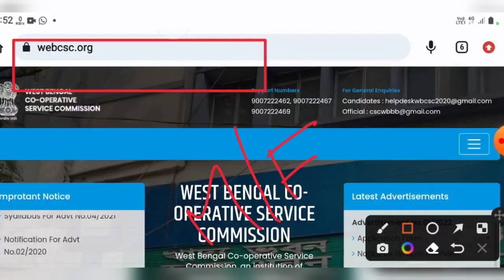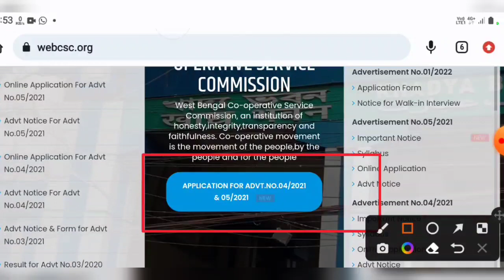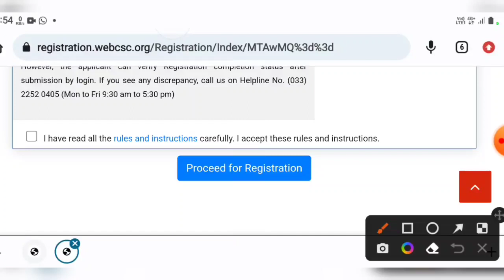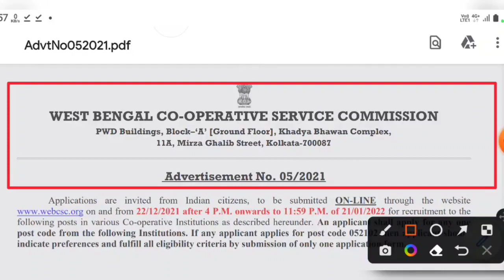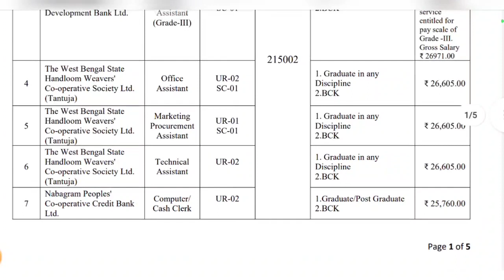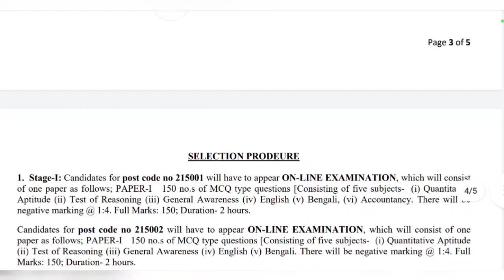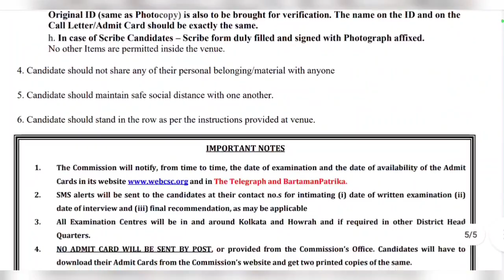রাজ্যে সমবায় কৃষি ব্যাংকে নিয়োগ । West bengal Co-operative Bank Recruitment 2022 . কোঅপারেটিভ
10th pass Jobs 2022,
8th pass jobs 2022,
12th pass jobs 2022,
west bengal New Jobs Vacancy 2022,
west bengal group-d recruitment 8th pass 2022,
W B GROUP-D Recruitmrnt 2022,
8th pass group d jobs 2022,
group d recruitment wb 2022,
10th pass jobs vacancy 2022,
12 th pass jobs vacancy 2022,
grum panchayat office jobs 2022,

clerk vacancy in West Bengal
group D vacancy in West Bengal
wbssc clerk vacancy
wbscc group D vacancy
WB group D vacancy 2022
WB madhyamik pass jobs 2022
staff nurse vacancy west bengal

wb group d recruitment 2022, wb group c and d recruitment 2022,